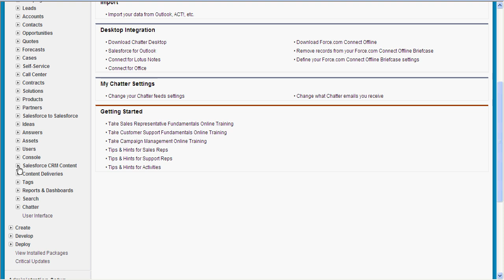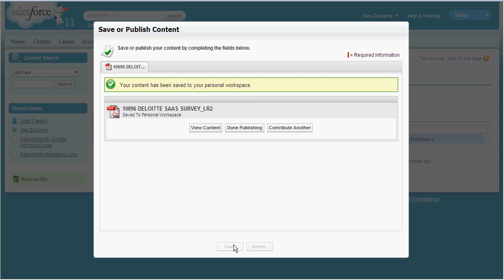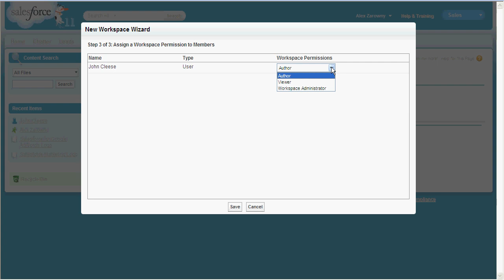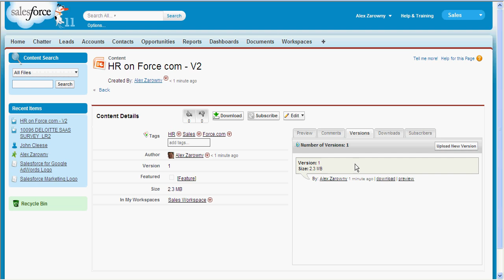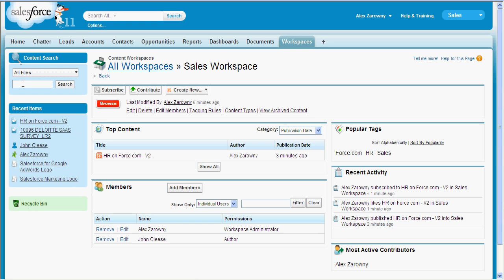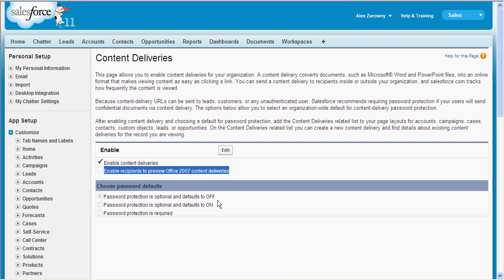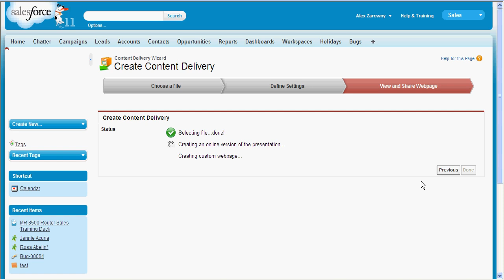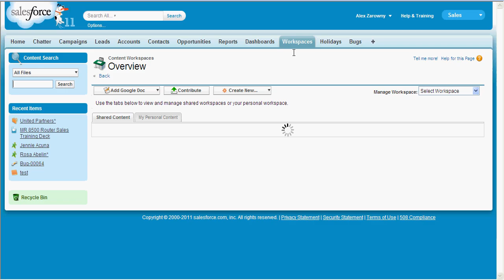Getting started with Salesforce Content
A 15 min walkthrough of how to set up Salesforce Content, including Content Delivery and Workspaces.